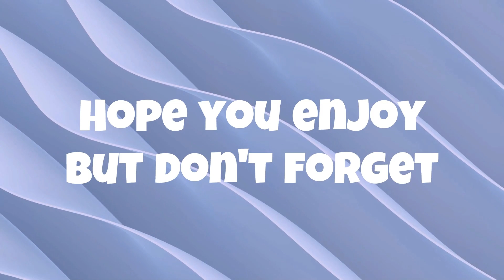Lots and Lots of enemies!!! Dark Souls 2 Playthrough Part 2